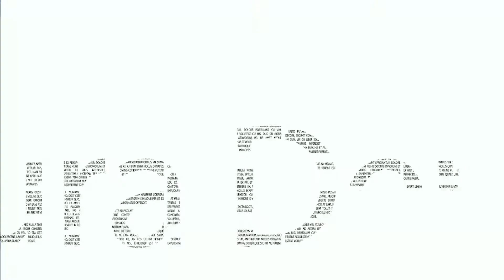La CORTE CONSTITUCIONAL ¿Qué es? ¿Qué hace? y ¿Porqué tiene tanto PODER?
En este video te explicamos que es la Corte Constitucional, como se eligen a sus jueces, sus funciones establecidas en la constitución, el control constitucional, la administración de justicia constitucional y la importancia de sus decisiones en el Ecuador.